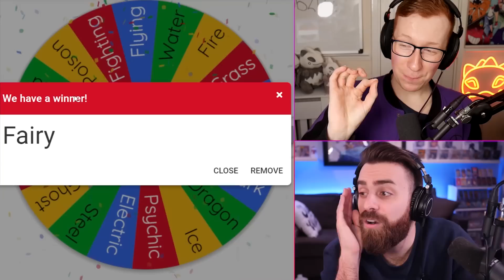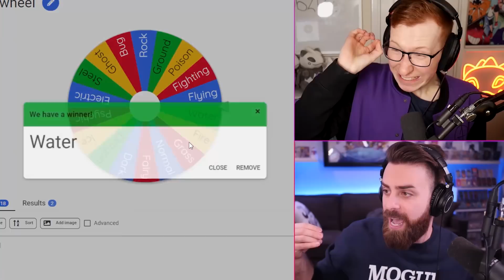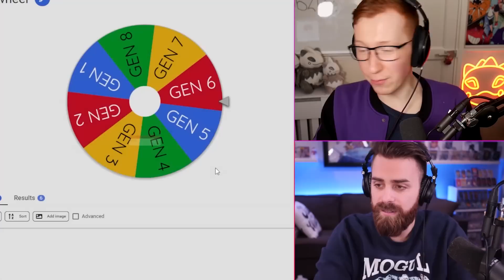We Race to Catch RANDOM Legendary Pokemon!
Can I beat @shadypenguinn in a RACE to catch Random Legendary Pokemon!?